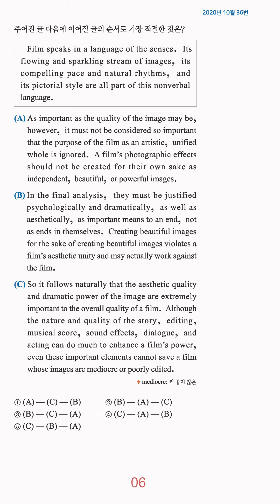고3 영어 1분 컷 - 문장 배열 - 23번 문제 (난이도:중)